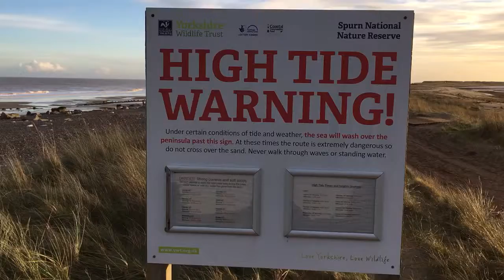Spurn Point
A panoramic video of Spurn Head, a coastal spit to the the south of the Holderness Coast.